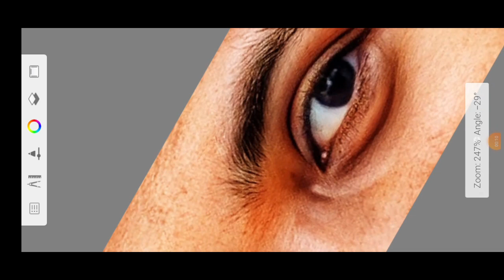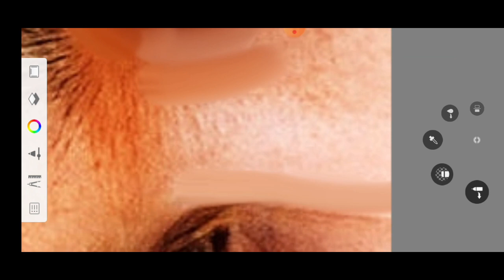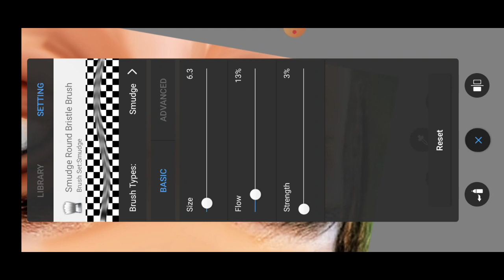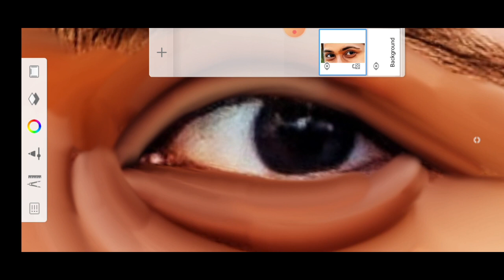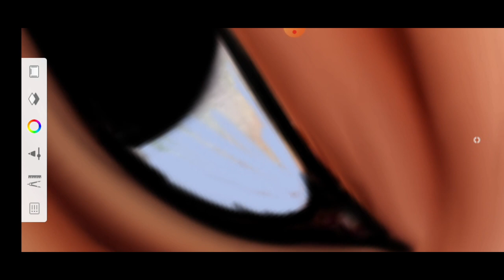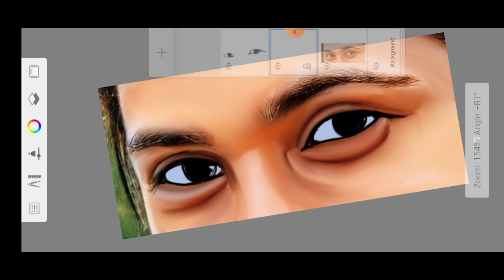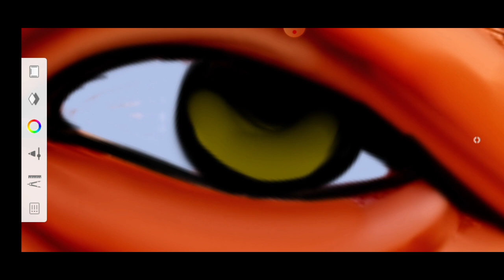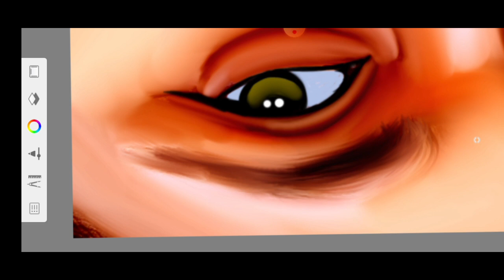Oil Eye Editing in sketchbook || Oil Painting tutorial in Mobile😈//தமிழ்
mobile oil painting editing photo nice editing
digital painting editing normal background change editing oil painting eye oil  painting
digital painting mobile edit photoshop editing
↪how to oil painting hair editing oil swudge concept editing in [chinna hosur]   editing lightroom editing in mobile editing in chinna design  SDA EDITZZ TAMIL simple edit all editss🌍☀️🖼🎨
 vijay oil painting editing mobile
.oil painting in mobile editing in sketchbook la editing 👌😍🙌

editing in chinna channal♥️👑

hosur👑